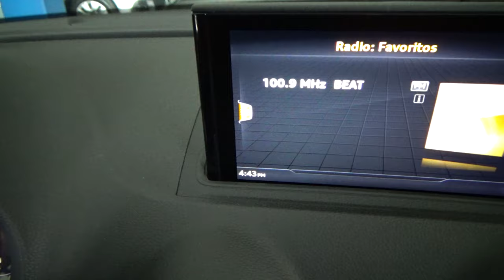Audi / A3 / 2017 - 4181